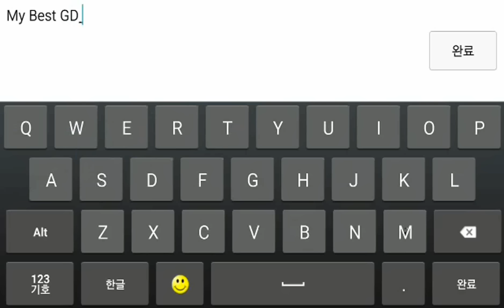Geometry Dash : LOST WOODS (Hard ☆5) - sweetdude | Partition